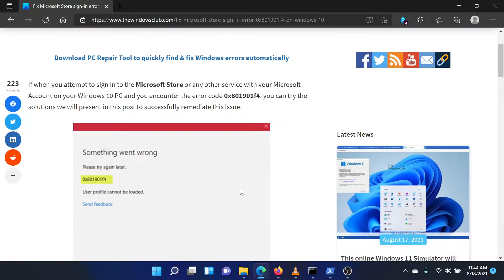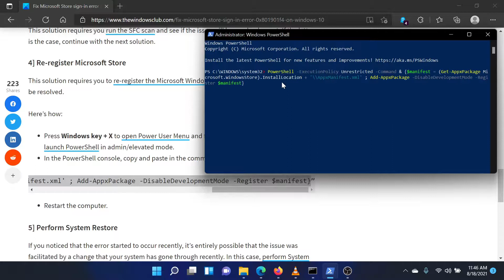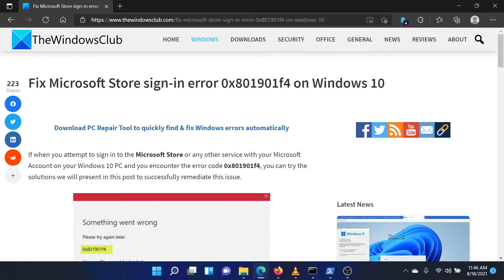Fix 0x801901f4 Microsoft Store sign-in error on Windows 11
If when you attempt to sign in to the Microsoft Store or any other service with your Microsoft Account on your Windows 11/10 PC and you encounter the error code 0x801901f4, you can try the solutions we will present in this tutorial to successfully remediate this issue.

1] Reset the Microsoft Store cache via Settings

2] Create a new User Account

3] Run SFC and DISM scan

4] Re-register Microsoft Store

5] Perform System Restore

Timecodes:
0:00 Intro
0:29 Reset Microsoft Store cache
0:50 Create new user account
0:57 Run SFC Scan
1:27 Re-register the Microsoft Store
1:57 Perform System Restore